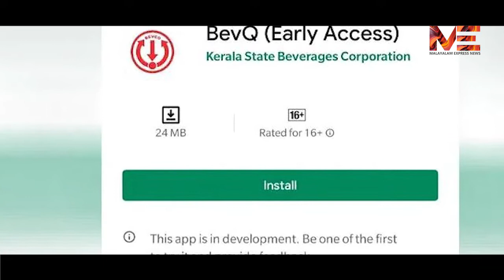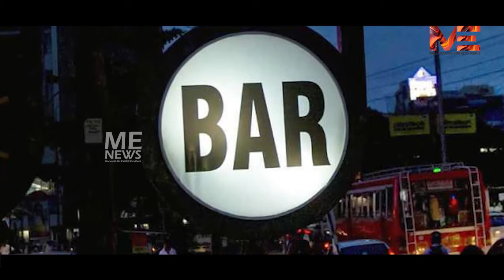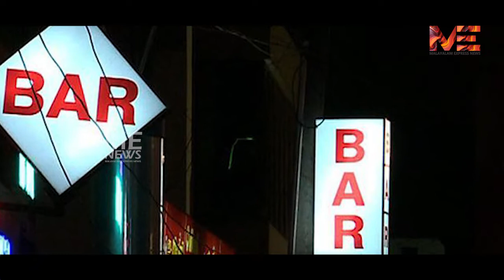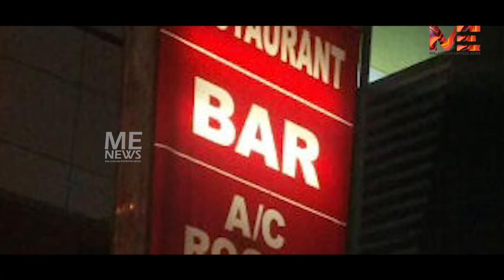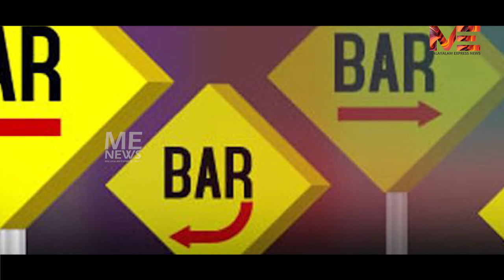ആപ്പൊന്നും വേണ്ട എത്ര മദ്യം വേണം ?ബാറുകളിൽ ക്യൂവും ഇല്ല ടോക്കണും വേണ്ട